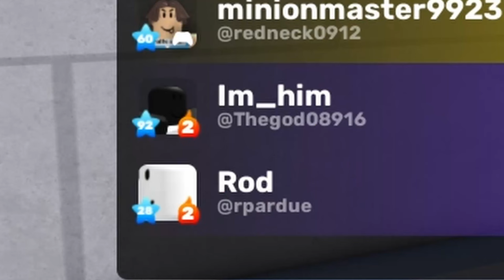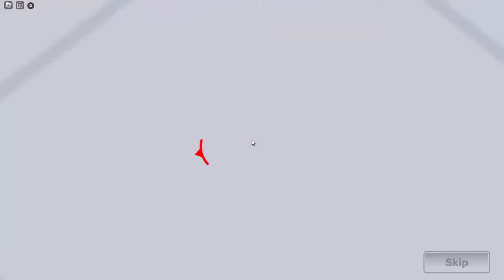Rivals but you ONLY get 1 GUN.. (Roblox Rivals)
Today me and @EvanRBX LOCKED ourselves to ONE GUN for the whole day on Roblox Rivals. It was unexpectedly easy.
GG EZ
➧ Evan's Channel:   @EvanRBX